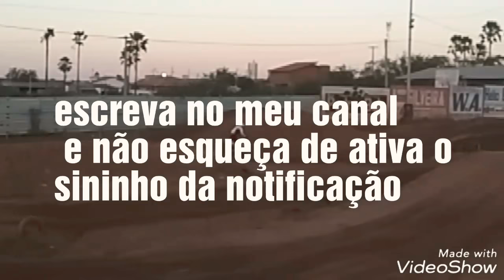Pista de MotoCross do Pedro Bala. Só treinando